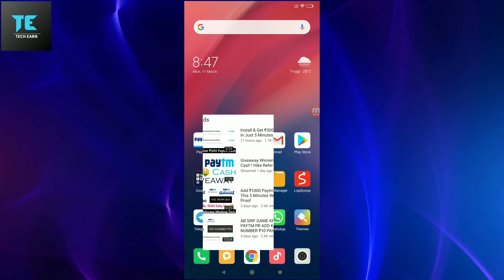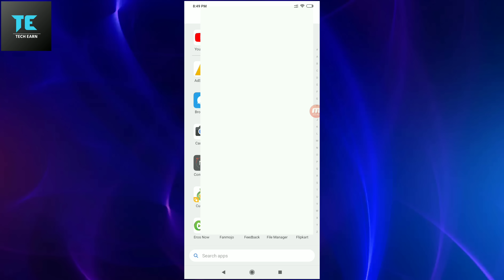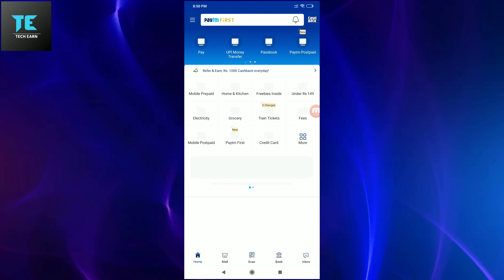Singup And Get ₹35 Free Directly In Your Bank Account ! Live Proof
Hello Friends In This Video I Am Going To Tell You Guys Add Money Trick Install And Get ₹35 Free In Your Bank Account.

Use Refer Code:- qm5ou00 (Must Use For ₹10 Singup Bonus)

Add ₹1000 Paytm Cash Free,
Paytm Cash Add Tricks,
Free Add Money Trick,
Add ₹100 free paytm cash,
Paytm new code,
Paytm add money tips,